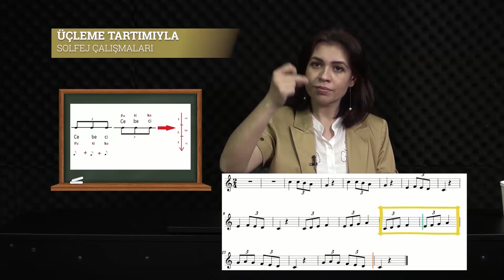Üçleme Tartımlarıyla Solfej Çalışmaları